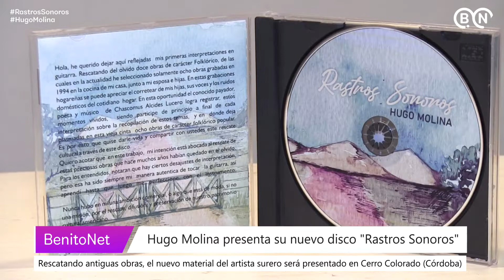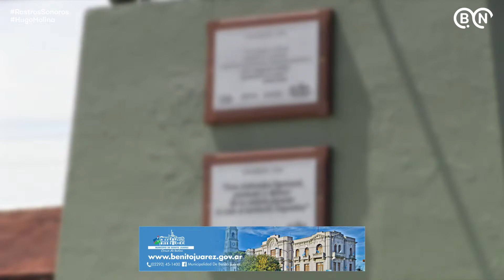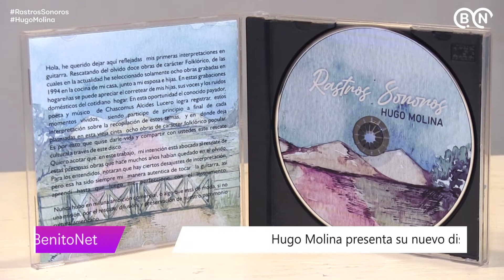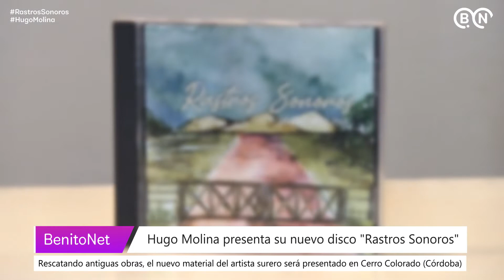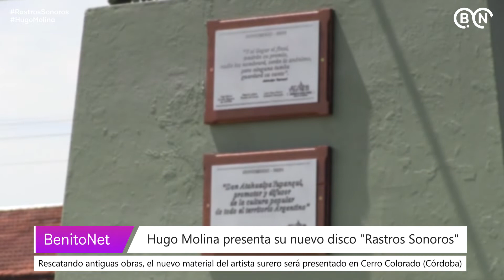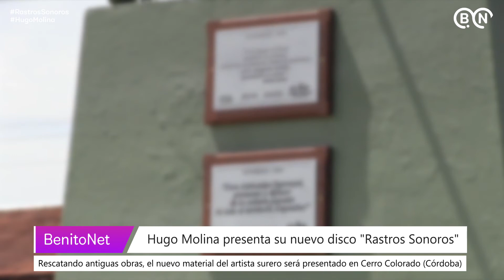Hugo Molina presenta su nuevo disco "Rastros Sonoros"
📌 Rescatando antiguas obras y expresándolas a través de su instrumento, el cantor y guitarrista de música surera, Hugo Molina, presenta su quinto disco, denominado "Rastros Sonoros".

📌 Luego de su anterior trabajo "Una guitarra en el tiempo" (2017), el músico juarense fue nombrado Director Regional en Consejo Federal del Folklore de Argentina (Salta). Esto le posibilitó llevar la música surera a otras provincias de nuestro país como Salta, Formosa, Capital Federal, Litoral Argentino y a otros países como Uruguay, Paraguay y Chile.

📌 Con la llegada de la Pandemia por Covid-19, Molina empezó a trabajar en la realización de proyectos pendientes, como el monumento a Don Atahualpa Yupanqui (inaugurado el 22 de noviembre de 2021 en el marco del Día Internacional de la Música), obra a cargo del artista plástico, Emanuel Reichert Cadaviz; y el rescate de obras antiguas, que hoy ven la luz en este nuevo material.

📌 La producción de Rastros Sonoros estuvo a cargo de Luis Dalera, y el arte de tapa es obra de la artista Sabrina Molina junto a la diseñadora gráfica Guillermina Tolosa. Como recalco Hugo, un disco hecho por artistas juarenses. Rastros Sonoros será presentado en Cerro Colorado (Córdoba) en el marco del “Encuentro en el Cerro”, en conmemoración del natalicio de Atahualpa Yupanqui.

📌 Por último, Hugo nos adelantó que ya tiene varios proyectos para el año en curso, todos en la línea de difusión del canto surero y sus grandes obras. También invitó a músico/as, pintore/as, escritore/as y diferentes artistas relacionados con el folklore, a que se acerquen al COFFAR, donde se les brindarán las posibilidades para expandir sus obras.

» Por Juan Porcel.